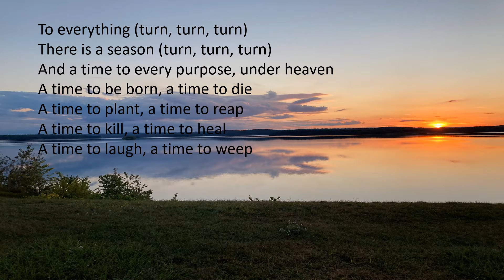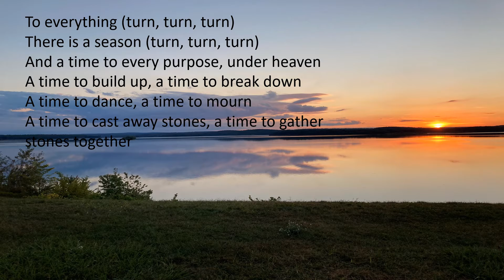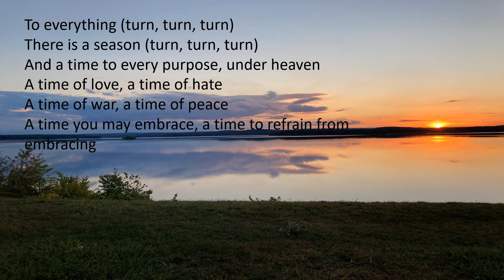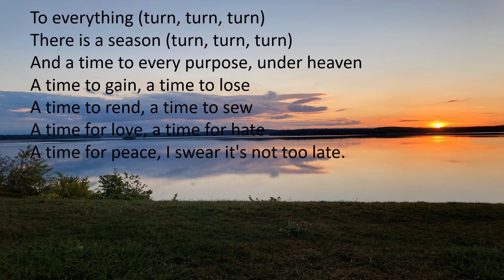Turn! Turn! Turn!-The Byrds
To Everything (Turn, Turn, Turn)
There is a season (Turn, Turn, Turn)
And a time to every purpose, under Heaven

A time to be born, a time to die
A time to plant, a time to reap
A time to kill, a time to heal
A time to laugh, a time to weep

A time to build up, a time to break down
A time to dance, a time to mourn
A time to cast away stones, a time to gather stones together

A time of love, a time of hate
A time of war, a time of peace
A time you may embrace, a time to refrain from embracing

A time to gain, a time to lose
A time to rend, a time to sew
A time for love, a time for hate
A time for peace, I swear it's not too late